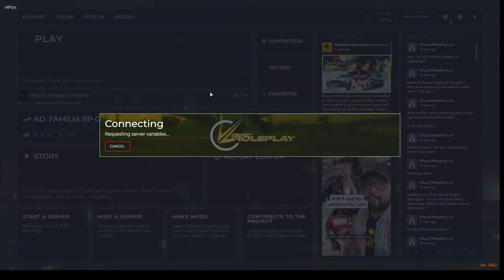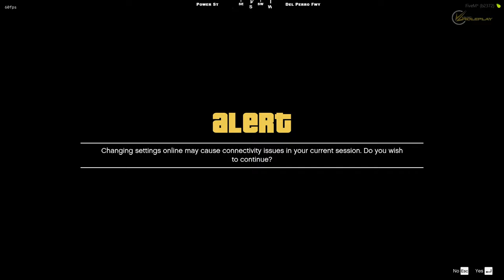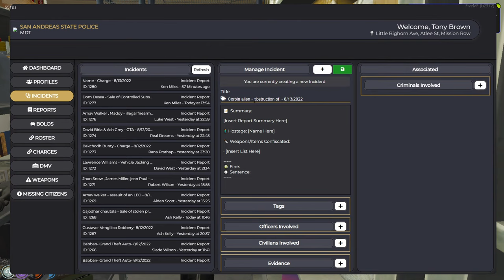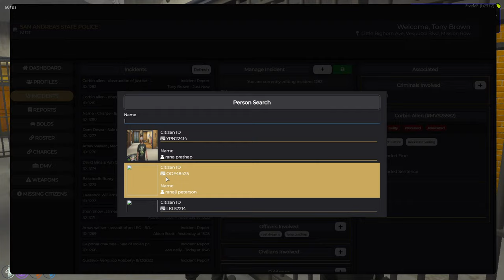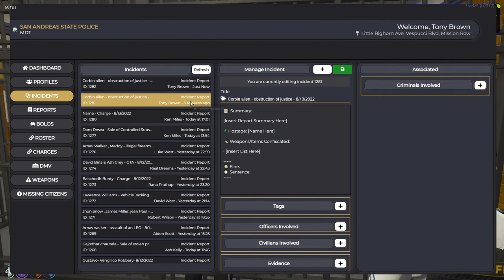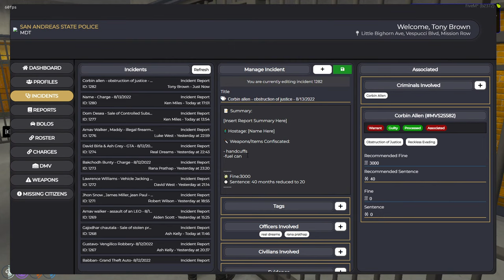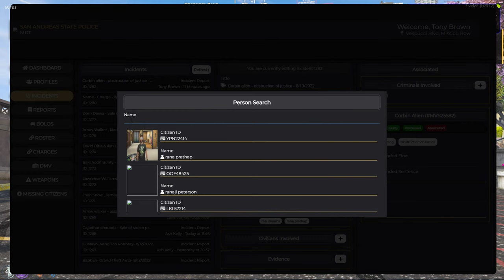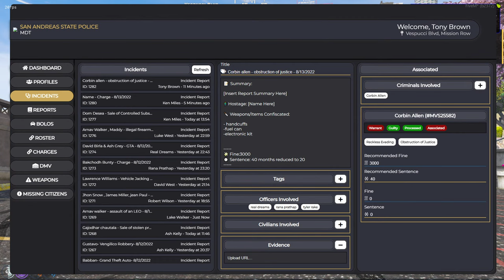Tony Brown | Cop RP | VLT Roleplay